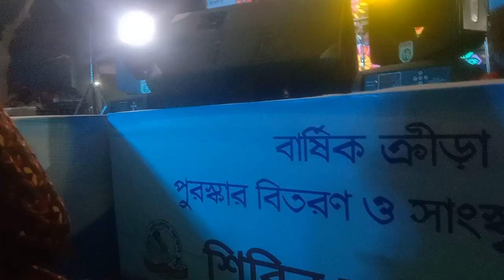Shirin Aulad Model school বার্ষিক ক্রীড়া প্রতিযোগিতা পুরস্কার বিতরণ ও সাংস্কৃতিক অনুষ্ঠান ২০২৪_15